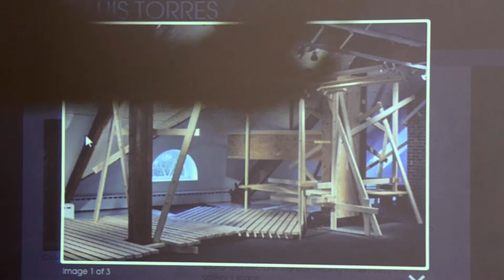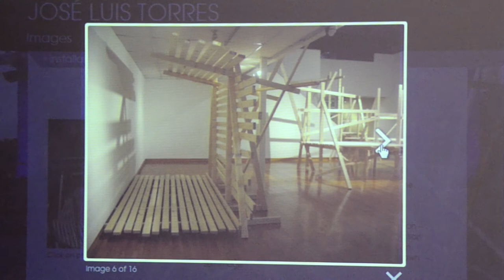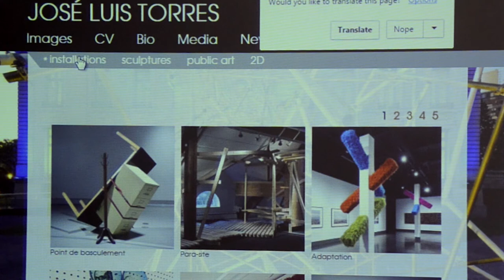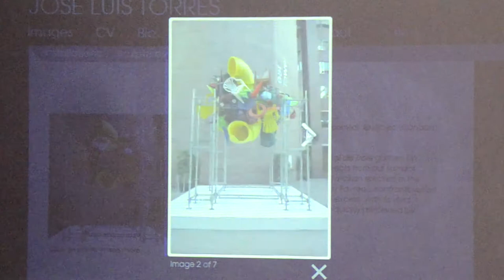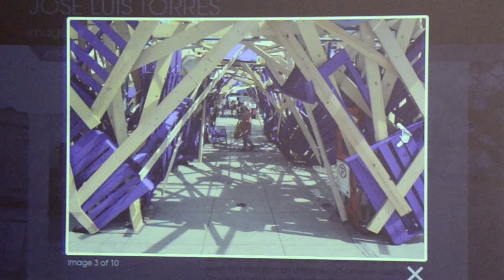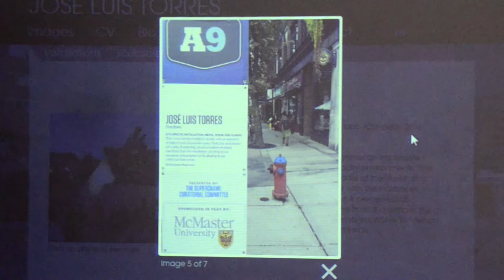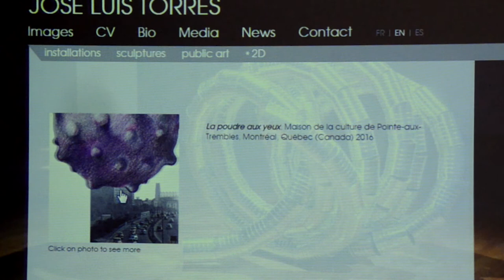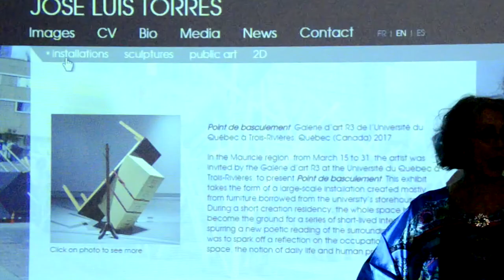Artist Talk - José Luis Torres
Propelled by his strong interest in the symbolic value of objects as witnesses of history and their paradoxical status as both fundamental and incidental – coupled with notions of how space is used and appropriated – the artistic practice of José Luis Torres is a visual conversation about spatial politics and the hijacking of meaning. Through actions, such as the progressive construction and deconstruction of materials found in our everyday surroundings, the artist illustrates ways in which the architectural, cultural, and social specificities of the site are intrinsically connected.

Torres' work explores the construction and deconstruction of identity and socio-cultural meaning through multiple manipulations of objects and space. Subversive strategies, including the staging of pieces in ways that re-conceptualize conventional exhibition standards for artworks and disrupt the idealized image of the artist, importantly incite dialogue, challenge assumptions, and question traditional and taken-for-granted ideals.

Translation provided by Ana Maria Bayona Ricaurte.
Documentation by Doug Buis.